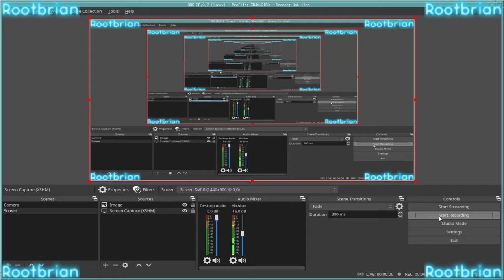Video Blog Talk - The Line Canada/International (also how batshit-delusional fringe groups recruit)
Not linking their website, social media here at all. They deserve zero/none of our attention. They created their own (censorship-laden) social media forums and video sharing sites too (I should join and call them out for who they are! Oh the fun!! LULZ!! Only to be banned for it.), which won't last in regards to funding, hosting costs (oh shit!), bandwidth, AD REVENUE (who wants to support batshit?).

I say... GOOD LUCK WITH THAT ONE! Won't last for long.

# CRUCIAL: As for how they recruit you? They use this one quote, "*do your own research*". Yes, they **want you** to look up their websites, read into their batshit theories. They **want you** to get sucked in, deluded, trapped into the mindset.

## Once you do get trapped, paranoia, anxiety, fear starts to be apparent. It does get severe, enough to end up causing some, not to be able to work, because "you should NEVER trust anybody" (that is their mindset on the FAR extreme side). Your thoughts could eventually soon become irrational, same for how you react and converse with anyone. Because who knows, they could easily be a shill, spy, spook, agent, informant or operative of "the government" (or any batshit theory they come up with). Yes, it gets THAT bad, goes THAT deep.

### How do you get OUT of that mindset? Well, that is completely ON YOU alone to make such a rational decision. The most obvious part is recognising just what the fuck is happening to your mental health and sanity. See a real professional, such as a shrink (psychiatrist or psychologist). YES! Talk about it. Biggest step you can make. LISTEN to their advice. You will need to see them for a while. Best part about it, in Canada, it's COVERED (ontario, it's OHIP, other provinces, their own, eg. health card).

The second part is realising hospitals (even the nurses, doctors, first-responders), your family doctor, authority figures (police, medical/health professionals and experts, the mayor, premier of province or country) aren't going to be stalking, following or "tracking" you everywhere you go.

The third part, is those theories make absolutely no sense what-so-ever. They're a sick fantasy. We're all human, not lizards or anything in disguise. You will start to realise this as time progresses and goes by.

The forth part, which IS THE hardest and most difficult: The potential for relapse, is the PTSD that follows suit. Triggers (government is a big one) can easily set it off. You need to completely avoid anything fringe/truther/conspiracy. Purge all bookmarks, browser history, even video search history (on video sharing sites, such as youtube) related to it. This can take up to 4 years for some (took 1 for me).

Hopefully this helps a ton.